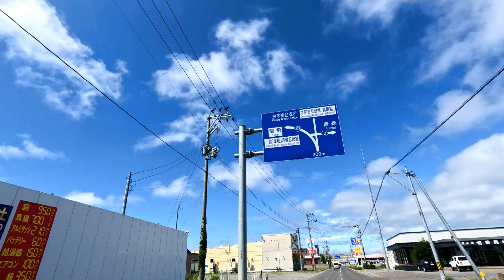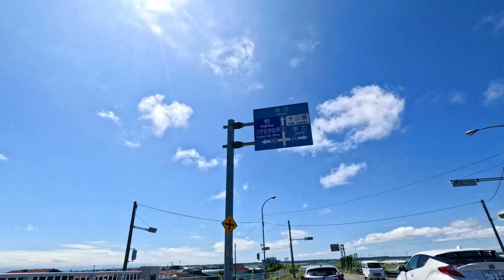青森ドライブ 青森県五所川原市→つがる市高山稲荷神社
**高山稲荷神社**は、青森県つがる市にある歴史と神秘に満ちた神社で、その壮大な鳥居群が訪れる人々を魅了しています。つがる市に位置するこの神社は、地元の信仰の中心であり、観光スポットとしても人気があります。

### 高山稲荷神社の概要

- **所在地**: 青森県つがる市牛潟町鷲野沢147-1
- **御祭神**: 宇迦之御魂神（うかのみたまのかみ）などの稲荷神を祀っています。宇迦之御魂神は、五穀豊穣、商売繁盛、家内安全の神として広く信仰されています。

高山稲荷神社

1. 鳥居のトンネル
   神社の最大の特徴は、境内に連なる無数の鳥居です。赤い鳥居が山の斜面に沿って連なり、まるでトンネルのように続いています。鳥居の数は数千本に及び、これらの鳥居が作り出す壮観な光景は、まさに圧巻です。
   この鳥居のトンネルを通り抜けることで、神秘的な雰囲気を感じることができ、訪れる人々にとっては心を清める体験となります。

2. 美しい自然環境
    高山稲荷神社は、自然豊かな山間に位置しており、四季折々の美しい風景を楽しむことができます。春の新緑、夏の青々とした山々、秋の紅葉、冬の雪景色と、訪れるたびに異なる表情を見せます。
    特に秋の紅葉の時期には、赤い鳥居と鮮やかな紅葉のコントラストが美しく、多くの観光客が訪れます。

3. ご利益
   -高山稲荷神社は、商売繁盛や家内安全、五穀豊穣などのご利益があるとされています。特に商売繁盛を願う人々が多く参拝に訪れます。
   -境内では、お守りや絵馬が販売されており、参拝者がそれぞれの願いを込めて購入し、奉納します。

4. 歴史的背景
   高山稲荷神社の創建時期は不明ですが、長い歴史を持つ神社で、地域の人々に深く信仰されてきました。地域の伝統行事や祭りも行われており、地元の文化に根ざした存在です。

5. アクセスと周辺観光
   -車でのアクセスが便利で、つがる市の中心部からは比較的近い距離にあります。また、周辺には自然豊かな観光スポットや温泉地も多く、観光の拠点としても最適です。

参拝

参拝マナー: 鳥居をくぐる際は、参道の中央を避けて通ることが礼儀とされています。また、写真撮影をする際は、他の参拝者の迷惑にならないよう注意しましょう。
天候山間にあるため、天候が変わりやすいことがあります。雨具や防寒具の準備が必要な場合があります。

高山稲荷神社は、その美しい鳥居群と自然環境が織りなす神秘的な空間で、訪れる人々に深い感動と安らぎを与えてくれる場所です。つがる市を訪れる際には、ぜひ足を運んでみてください。

青森県中泊町にある眺瞰台（ちょうかんだい）は、美しい景色を楽しむことができる展望スポットです。中泊町は津軽半島の中央に位置し、日本海と津軽海峡に面しています。眺瞰台からは、海と山々が織りなす壮大な景色を一望できることで知られています。